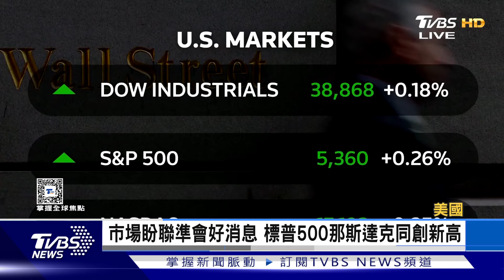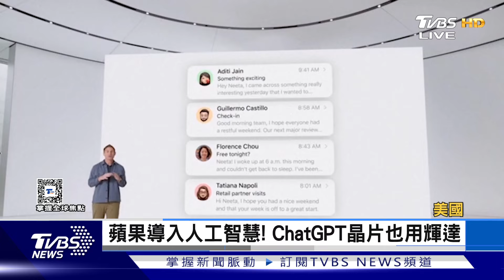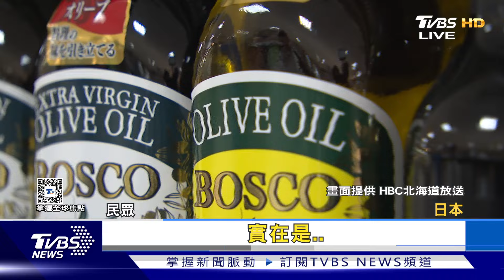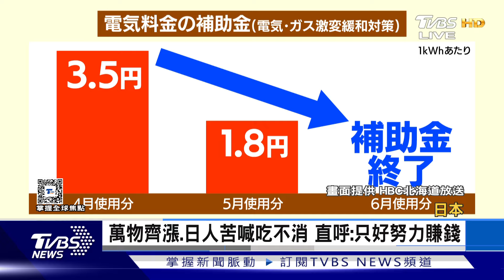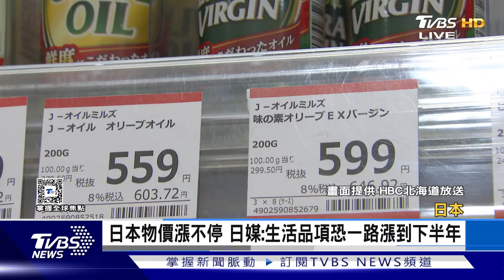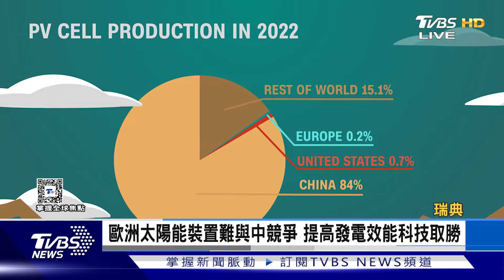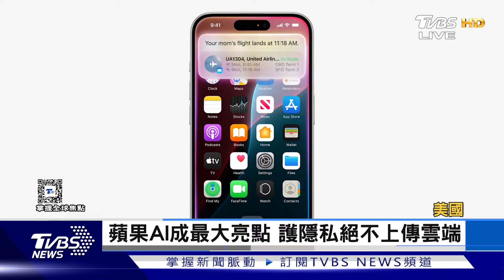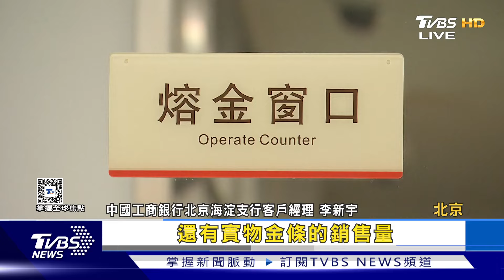【1300完整版】歐洲議會右傾衝擊德法 馬克洪解散國會 AI推升需求 大摩:記憶體供需將嚴重失衡｜錢麗如｜FOCUS世界新聞20240611